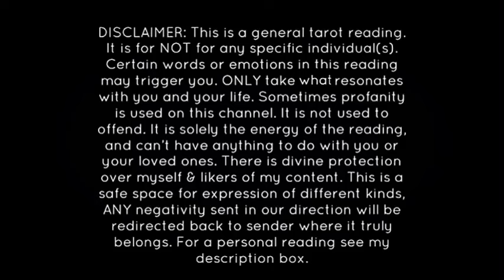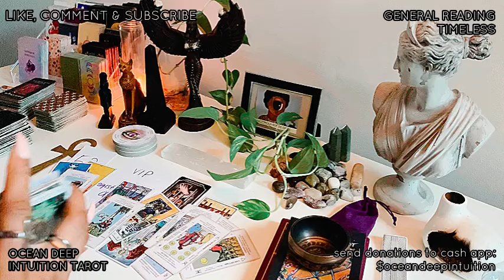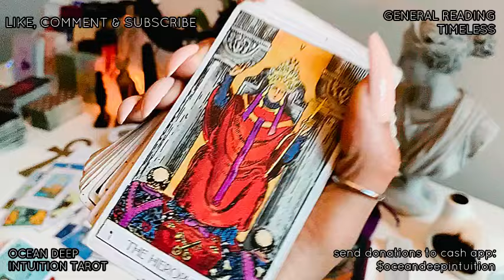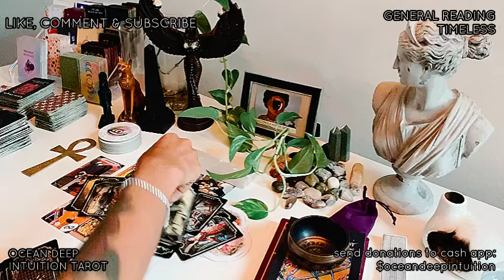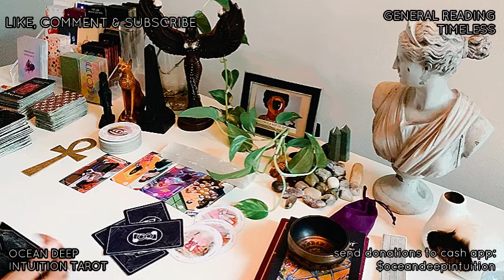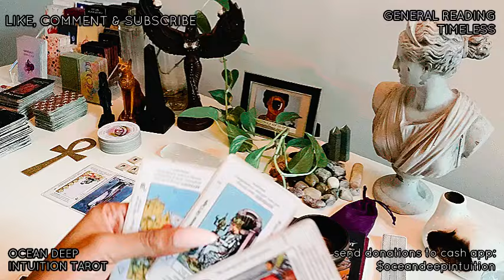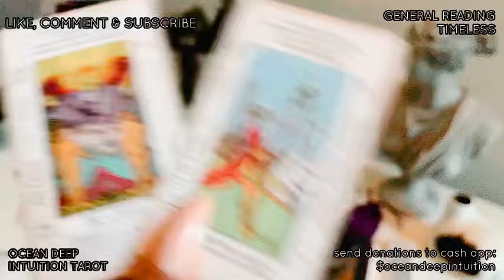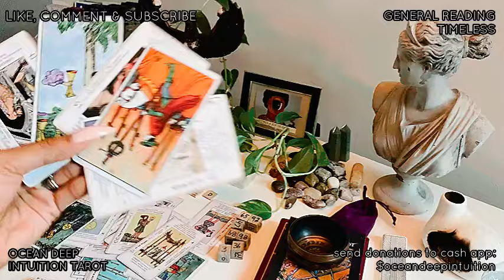KARMIC STOLE DVD OF A R*PE & ATTEMPTED BLACKMAIL|GOING 2 PRISON| “ZOMBIE STATE”